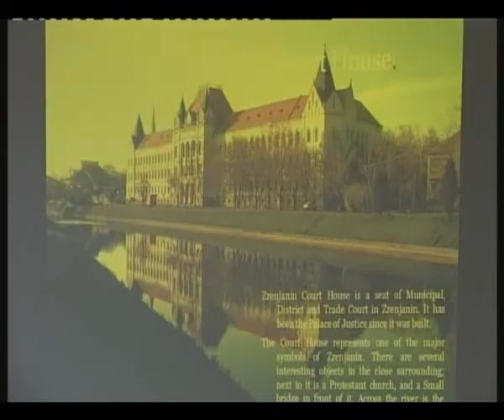EGŠ „Nikola Tesla" -- Priredba 08.04.2013